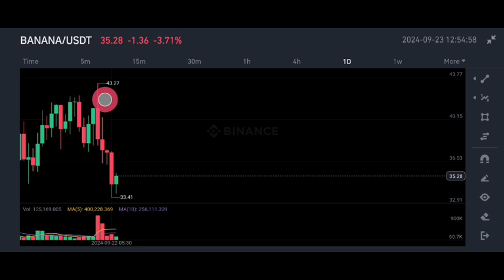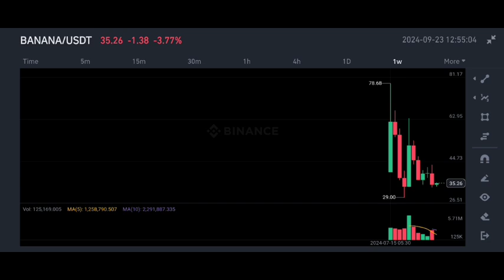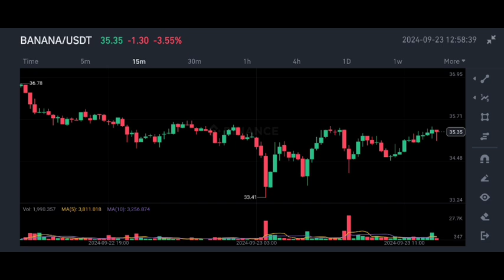Banana coin prediction | banana gun price prediction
✅ Spot Trade &
📈  Futures Trade